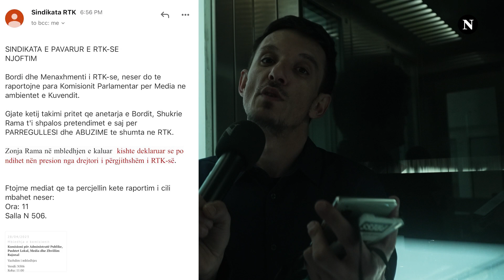Gazetari shpenzon 3 orë në mbledhjen për RTK-në ku një anëtare u doli kundër të gjithëve